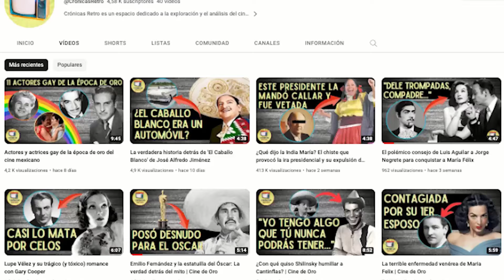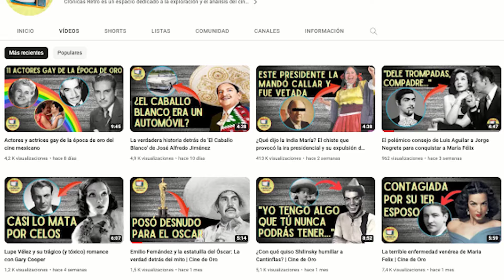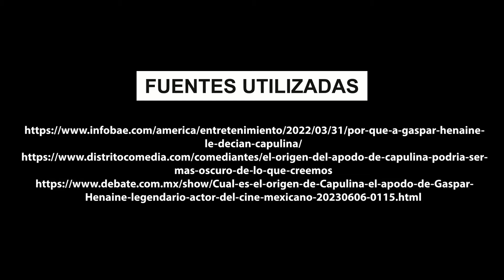¿Por qué le decían así a Capulina?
Cómo un chiste ligado al maltrato animal, marcó para siempre el nombre de una de las figuras más queridas del entretenimiento en México.